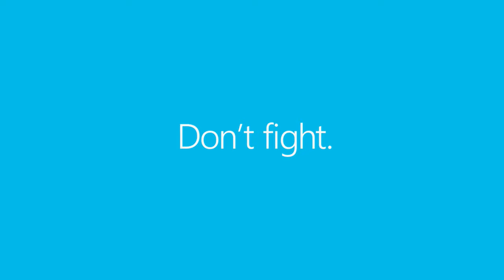Don't Fight - Microsoft New Commercial Mocks Apple And Samsung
Microsoft creates an Apple vs. Samsung wedding fight for its new Windows Phone ad.

Microsoft has tried a number of ways to advertise Windows Phone handsets, but the latest pits two rivals against each other. In a new minute long spot that's due to air on US national TV, a wedding reception is interrupted by Apple and Samsung fans. "Would you mind moving your enormous phone," asks one iPhone 5 user, before the guests — a clear 50 / 50 split of iPhone 5 and Samsung Galaxy users —begin to trade insults. One member searches for "one tricky pony" using Siri, while another fires back "aren't you a little young to have an iPhone?"

Add Me On Google Plus : gplus.to/rawkinaptech